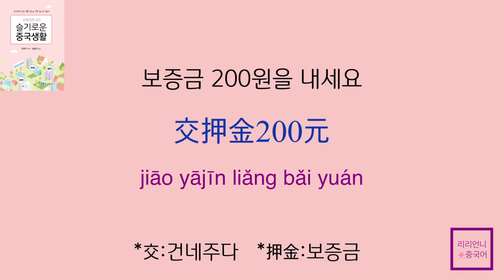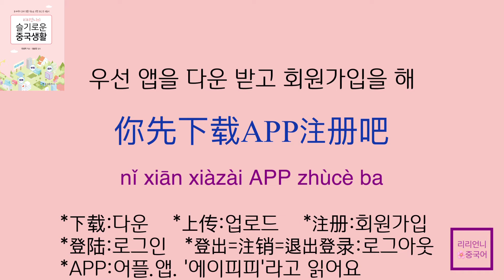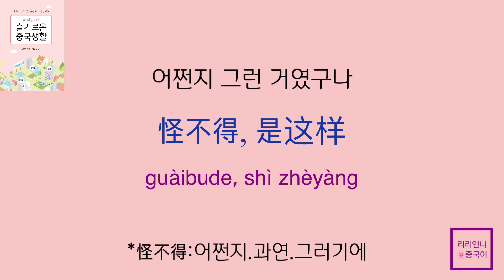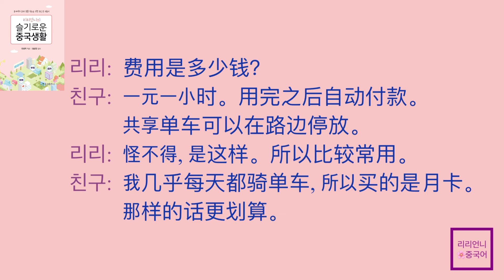상황별 중국어 대화 | 2-3 공공/공유자전거 | 共享单车 | 중국현지생활 | 리리언니의 슬기로운 중국생활 슬기로운 대화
중국어 교재 《리리언니의 슬기로운 중국생활》
이 책에 나오는 슬기로운 대화는 모두 저의 실제 경험을 토대로 구성한 것이랍니다.
대화는 1.듣기 2.한문장씩 따라하기 3.다시 듣기 순서로 각 문장을 총 다섯 번 들으시게 됩니다. 현지 일상생활 중 꼭 필요한 대화 문장 많이 듣고 많이 말해서 꼭 내 것으로 만들어 보세요~
이번 영상은 교재 2장 2-3 자전거에 관련된 대화입니다. 닝보는 평지에 전용 도로도 잘 되어 있어 자전거 타기 좋은 환경이에요. 빌려 타는 자전거에는 공공자전거와 공유자전거가 있는데 어떤 차이가 있는지 대화를 통해 알아 보아요~

1.중국 현지에서 살아가는데 꼭 필요한 생활밀착형 회화 중심
2.상황별로 자주 쓰이는 단어 총망라
3.병음과 기초어법을 공부한 다음 단계에 바로 공부해야 하는 실전 훈련 중국어
4.유학, 취업, 주재원, 가족의 현지 적응을 위한 꿀팁들이 가득
5.저자의 좌충우돌 중국 적응 비하인드를 엿보는 즐거움
6.MP3 파일 무료 다운로드 가능